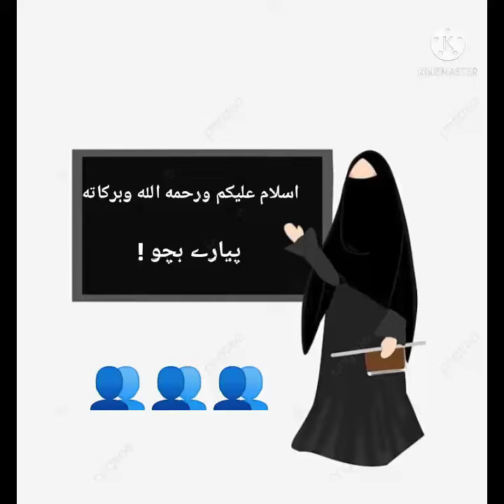FEI_2_5TH_URDU_U1_CH2_V2_کوا اور لومڑی